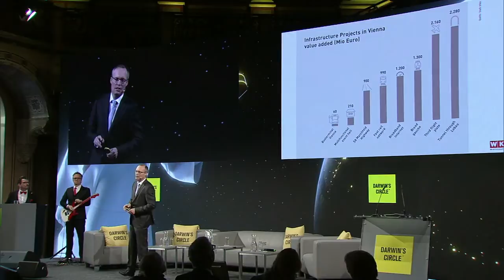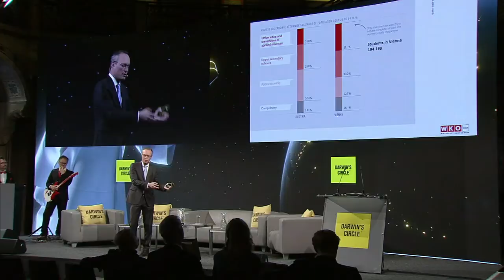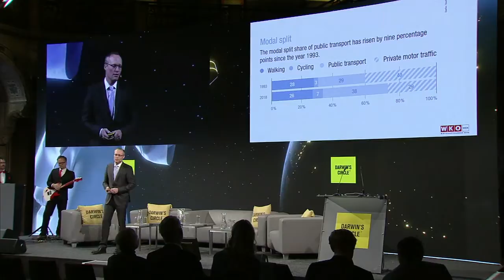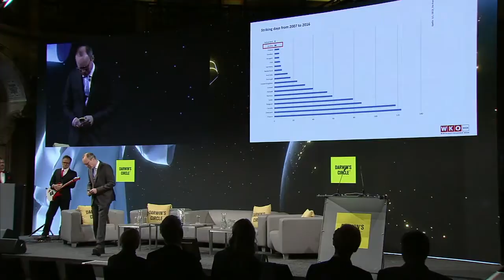2019 Darwin's Cirlce - Staying ahead of the competition - Investing in Vienna as a business location